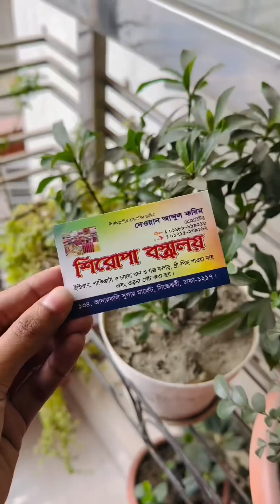নতুন নতুন ঈদের গজ কাপড় || মৌচাক মার্কেট || ১৫০ টাকা থেকে শুরু গজ কাপড় || ২০ টাকায় যেকোনো লেইস